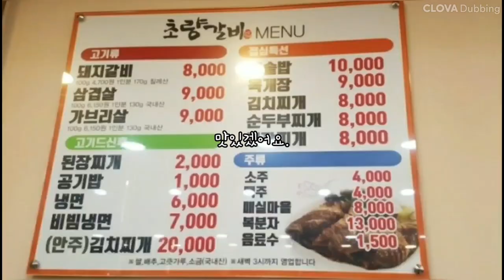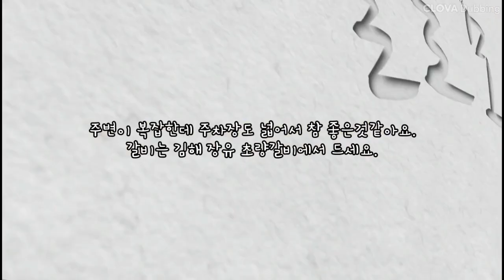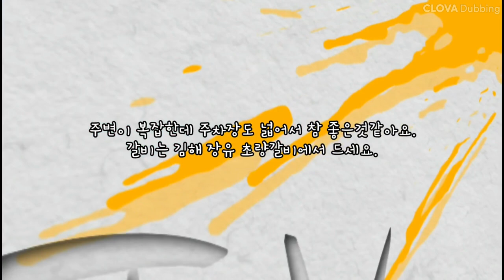피로할땐 면역력에 좋은 돼지 갈비를 드세요#김해장유초량갈비#김해장유갈비맛집#김해장유돼지갈비맛집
돼지고기는 소고기보다 많은 비타민과 미네랄을 함유하고 있어 피로회복에도 좋다고 한다.
풍부한 단백질과 비타민 b1, b12, 니아신, 철, 아연등이 많이 함유되어 있어 한국의 대표적인 외식 음식이다.
스트레스가 심한 사람들은 비타민 b1섭취가 필수적이라 이날도 정신적인 스트레스로 힘들어할때 방문한 곳이다.
김해장유 롯데마트 근처에 자리 잡은 초량갈비는 넓은 주차장도 있고 맛도 있어 많은 사람들이 붐비는 곳이다.
상추와 깻잎, 방아잎을 고기와 싸서 먹으면 또 찾게되는 갈비맛집이다.